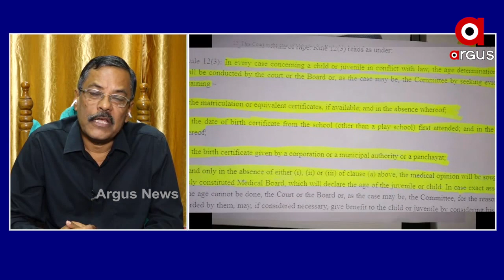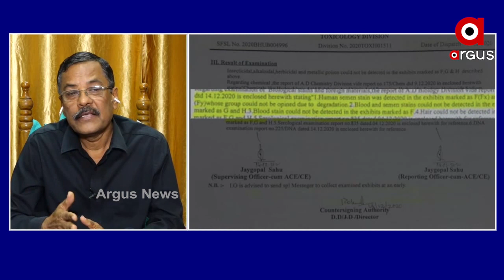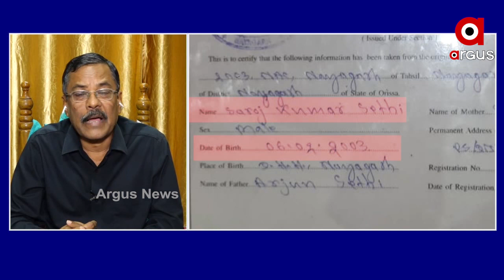ସଠିକ୍ ତଥ୍ୟ ପ୍ରମାଣ ଆପଣାଊନି ଏସଆଇଟି | Justice for Paree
ସଠିକ୍ ତଥ୍ୟ ପ୍ରମାଣ ଆପଣାଊନି ଏସଆଇଟି.